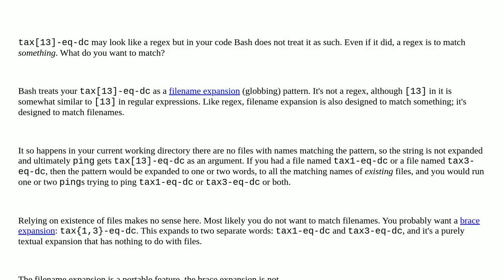How to use the tax13-eq-dc regex in a Bash loop?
A special thanks goes out to the community

  bash regex